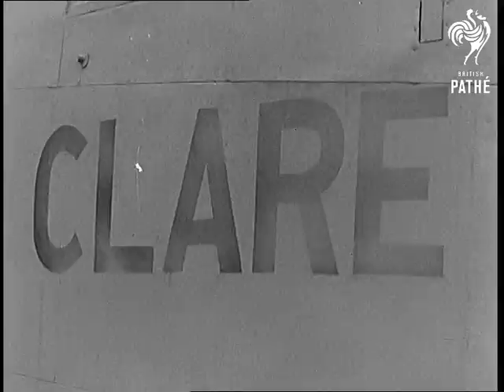Atlantic Air Mail Service Resumed (1940)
Full title reads: "Atlantic Air Mail Service Resumed"

VS of the crew on the quay and of luggage and mail being taken out to and loaded abroad the flying boat 'Clare'.  Air Minister Sir Archibald Sinclair is there to see them off.

MS and CU of pilot seated in plane and of him operating controls.

MS Pan with the flying boat taking off for New York.

Ground to air MS of the flying over camera.
 FILM ID:1053.08